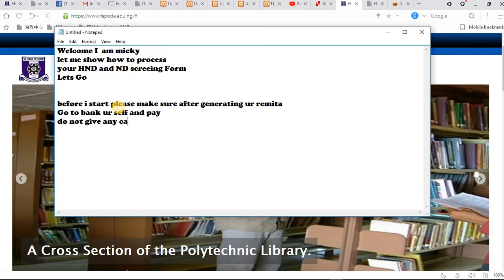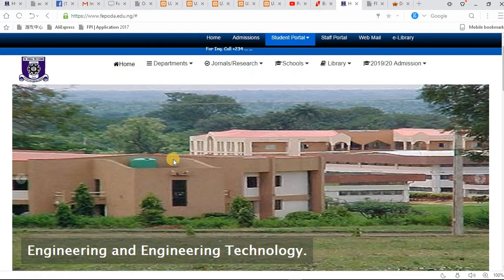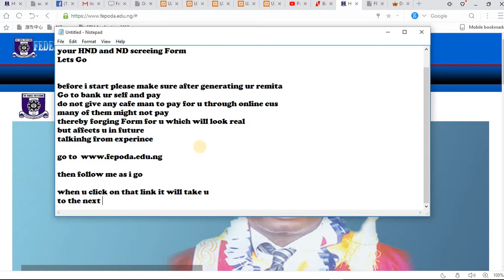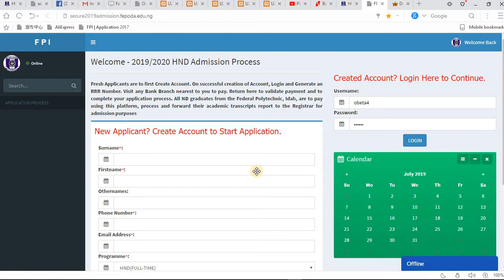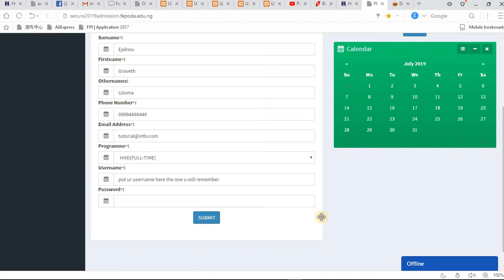Process HND Form Federal Poly Idah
How to Process HND Screening Form